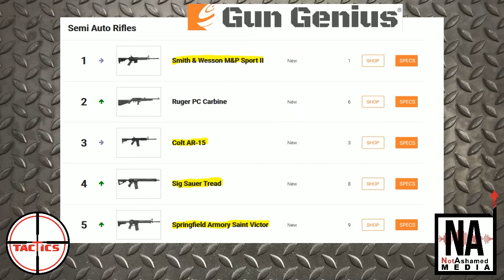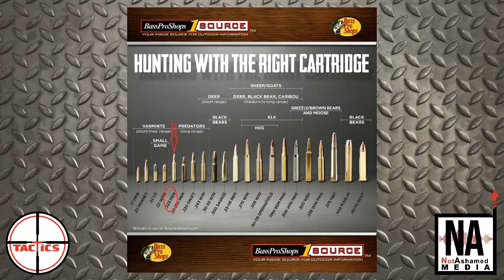Biden's ATF Director Nominee Admits He Wants to Ban AR-15s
Joe Biden's pick for head of the Alcohol, Tobacco, and Firearms administration, David Chipman, spars with Sen. Ted Cruz and admits that he wants to ban the ATF just like machine guns are banned now.